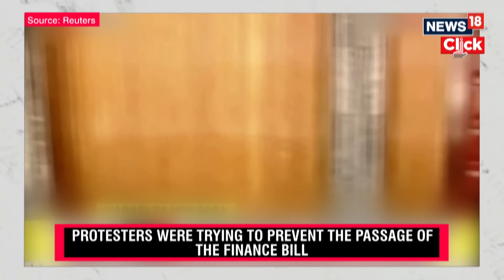Kenya Protest Updates | Is Kenya’s Gen Z Protest Sparking a Fire Across Africa? | N18G | News18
Kenyan President William Ruto has climbed down on a new finance bill after protesters stormed parliament, police opened fire on demonstrators and more than 20 people were killed across the country.

The bill had proposed a slew of new taxes on a wide range of goods and services such as bread, cars, vegetable oil and sanitary products, hitting Kenyans already overburdened by the high cost of living.

I went to cover the demonstrations in Nairobi on Tuesday and found something markedly different to previous protests I had covered during my seven years in Kenya.

Source: Reuters